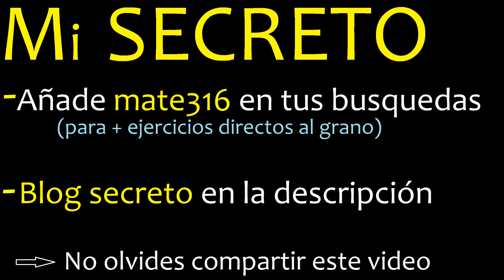Dividir 92 entre 5 , residuo , es exacta o inexacta la division , cociente dividendo divisor ?